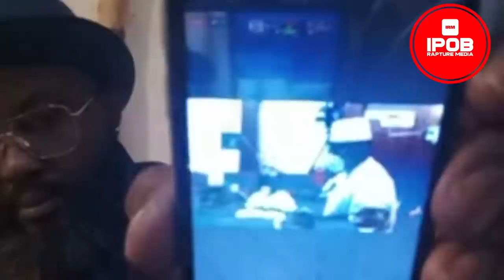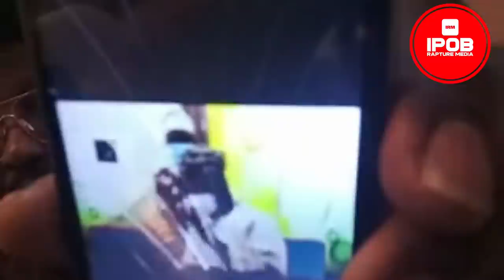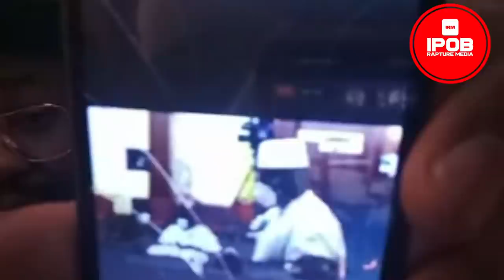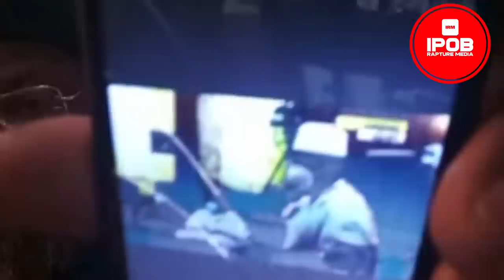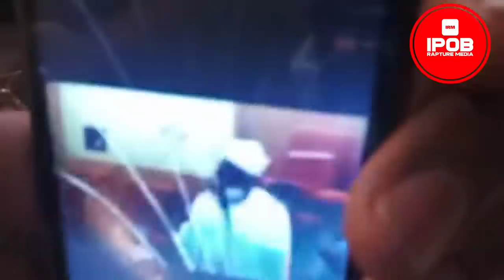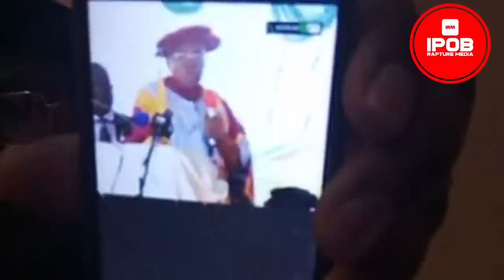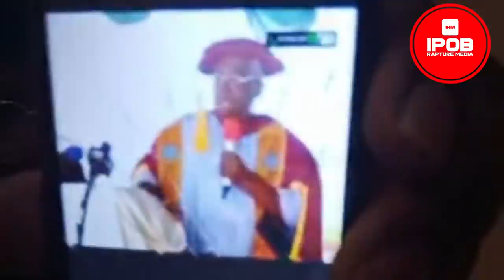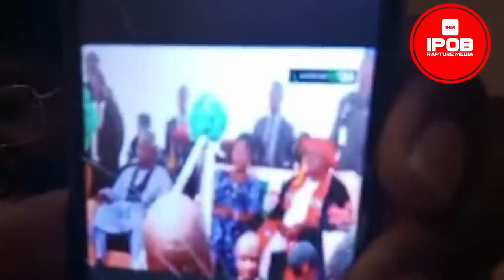ESN NO GOING BACK: Lets Take A Deep Dive In To How Far Our Newly Inaugurated Security Have Gone.